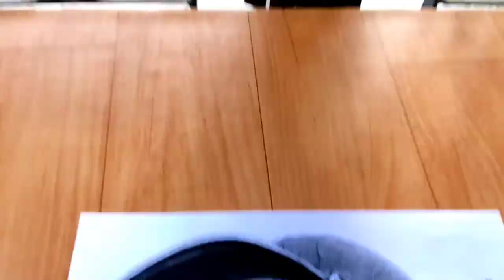AB de Villiers Drawing .